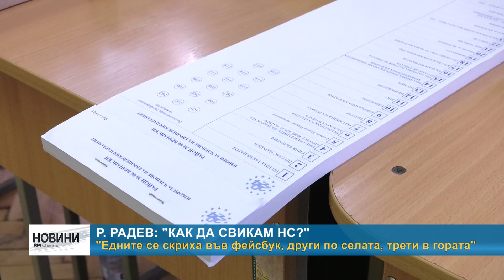RM TV: Р. Радев: "Как да свикам НС?"